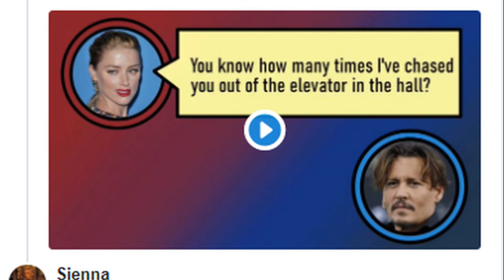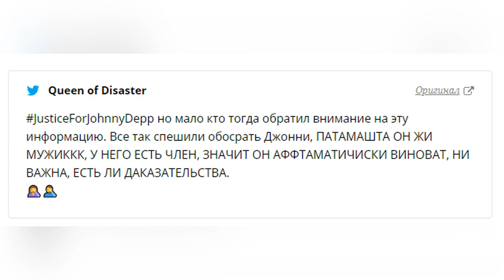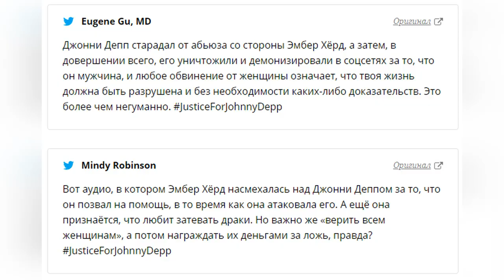Эмбер Херд - Джонни Депп и буря в твиттере.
В видео речь о том, что была опубликована некая запись разговора и люди услышали разговор Джонни Деппа с Эмбер Хёрд, и в твиттере буря. Ведь, похоже, это актёр страдал от рукоприкладства жены.